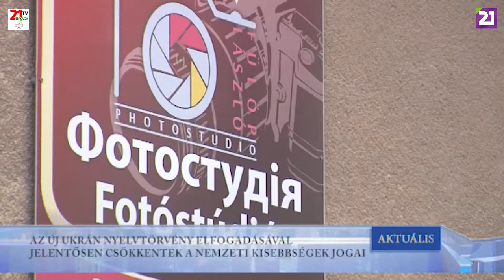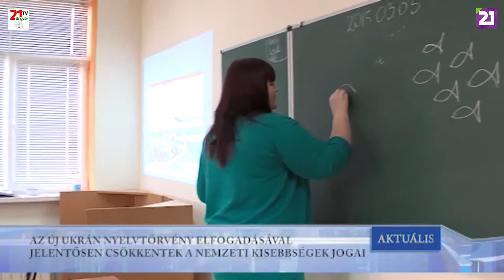TV21 UNGVÁR - AKTUÁLIS (2019.04.25.)01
AZ ÚJ UKRÁN NYELVTÖRVÉNY ELFOGADÁSÁVAL JELENTŐSEN CSÖKKENTEK A NEMZETI KISEBBSÉGEK JOGAI